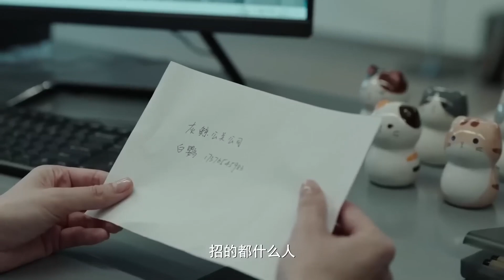丈夫半夜和小三調情，妻子抓個正著，直接把他赶出家門睡大街！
【歡迎訂閲】大劇點播
👇更多精彩：
ZYJFQ 21